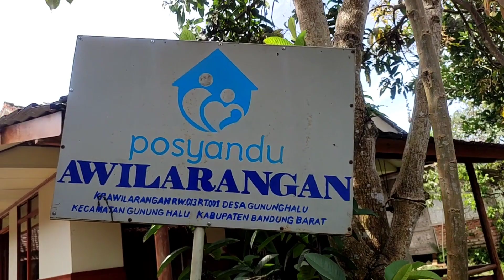Danramil 0903 Gununghalu Monitor Vaksin Polio Serentak Di Desa Gununghalu